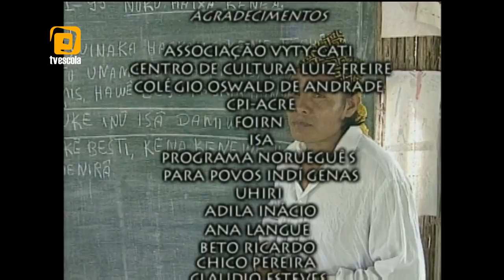Série Índios no Brasil - episódio Quem são eles?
Episódio 1: Quem são eles?
Sinopse do episódio: Ao aprender a história do Brasil, muitas vezes a população indígena é retratada com discriminação, como um povo relacionado a atraso, preguiça e selvageria. Com isso, o contexto atual dessas etnias acaba ficando de lado. Neste episódio, integrantes das tribos Krenak (MG), Kaxinawá (AC), Ashaninka (AC), Yanomami (RR), Pankararu (PE) e Kaingang (SC) conversam sobre o assunto, mostrando seus pontos de vista sobre a forma que são tratados na sociedade.

Índios no Brasil - A série de dez programas para televisão Índios no Brasil mostra como vivem e o que pensam os indígenas de nove povos brasileiros: os Ashaninka e Kaxinawá do Acre; os Baniwa do Rio Negro, no Amazonas; os Krahô de Tocantins; os Maxacali de Minas Gerais; os Pankararu de Pernambuco; os Yanomami de Roraima; os Kaiowá do Mato Grosso do Sul; e os Kaingang da região Sul do País.
A série traz entrevistas com habitantes de diferentes partes do País, que expressam a relação, nem sempre amistosa, entre o indígena e o não-indígena, desde a época do “descobrimento” até os dias atuais. São os temas enfocados pelos personagens da série: identidade dos indígenas, suas línguas, seus costumes e tradições, a colonização e o contato com o não-indígena, a disputa pela terra, a integração com a natureza e os direitos conquistados.
Índios no Brasil é uma iniciativa da TV Escola, da Secretaria de Educação à Distância, do Ministério da Educação, produzida pela ONG Vídeo nas Aldeias.

Exibição da série na TVU: 13 a 24 de abril de 2015
Exibição deste episódio na TVU: 13 de abril de 2015